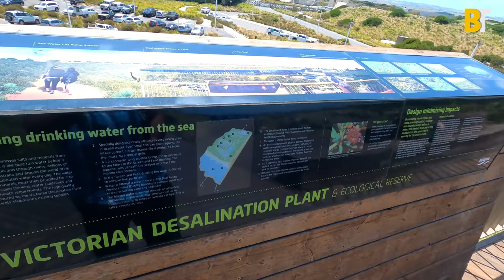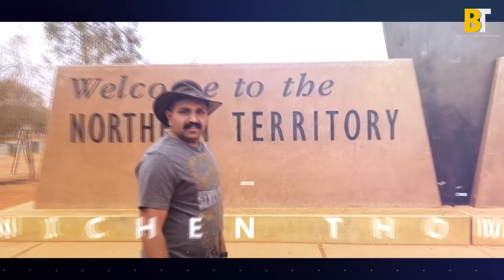അടുത്ത Trip ഉം മുടങ്ങുമോ?? വിഷമത്തിൽ vlog by Binnichen Thomas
ഇ വീഡിയോ upload ചെയ്തപ്പോൾ ഉള്ള situation കുറച്ചുമാറി യാത്ര തുടങ്ങി.അടുത്ത വീഡിയോ എങ്ങോട്ടാണ് എന്നതിനെ കുറിച്ചും അന്നൗൺസ്‌മെന്റും ആണ്. Thank you

🎵 Track Info:

Title: Dreamland by Jonas Schmidt